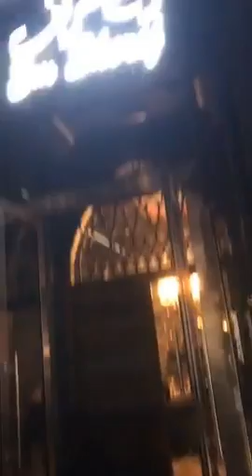06/11/2016 Arabic مرحبا بكم من دبي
On Periscope
 -- مرحبا بكم من دبي